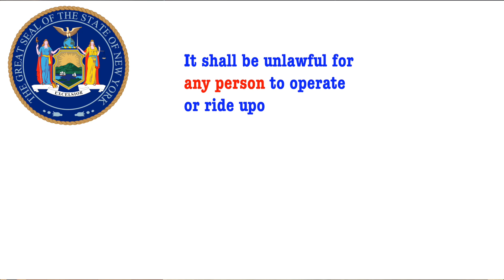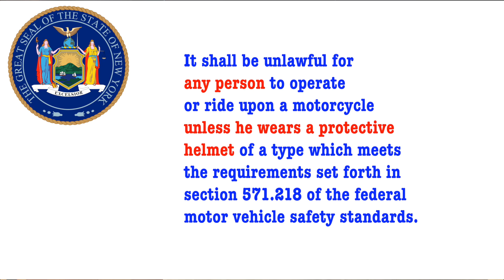⛑New York State Helmet Law New York State Motorcycle 🏍 Scooter Safety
New York State Helmet law new york state motorcycle scooter safety. New York state helmet law was established to promote the safety of motorcyclists and their passengers. When a helmet is worn properly, they can decrease the rider's chances of death and reduce the rider's severity of head injury.

new york state helmet law, New york state helment law